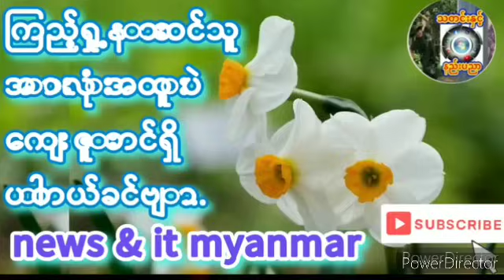၂၀၂၃- ဒီဇင်ဘာ ၂